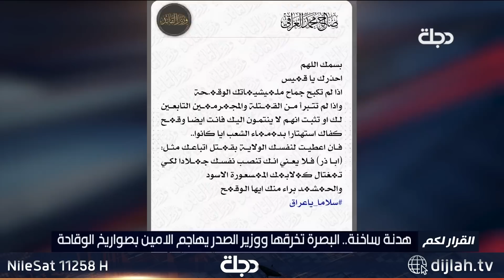هدنة ساخنة.. البصرة تخرقها ووزير الصدر يهاجم الامين بصواريخ الوقاحة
11258📺 افقي